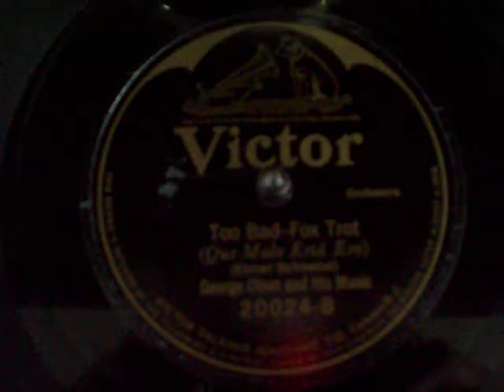Orthophonic Victrola - Too Bad - Victor 20024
George Olsen & His Music, recorded 2/5/26 as played on 1926 Orthophonic Victrola FOUR-THREE